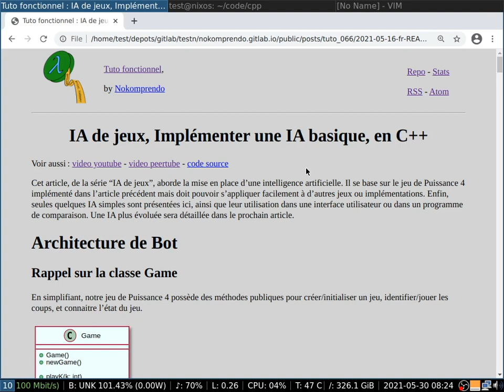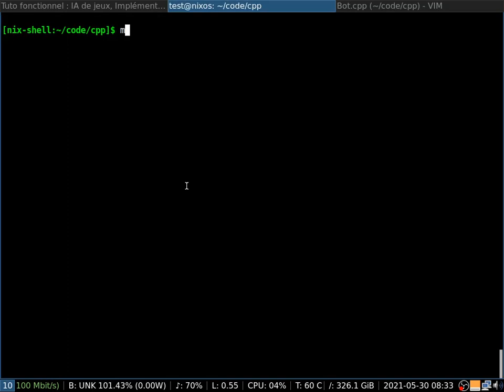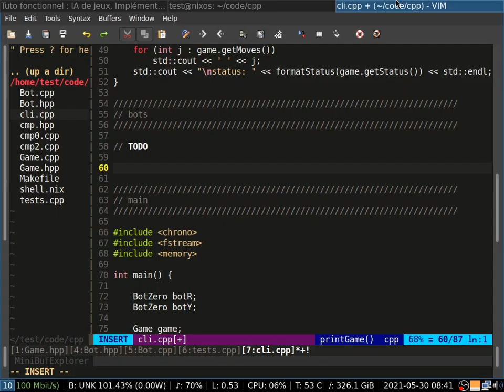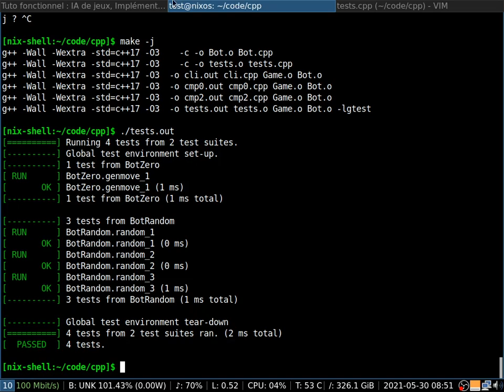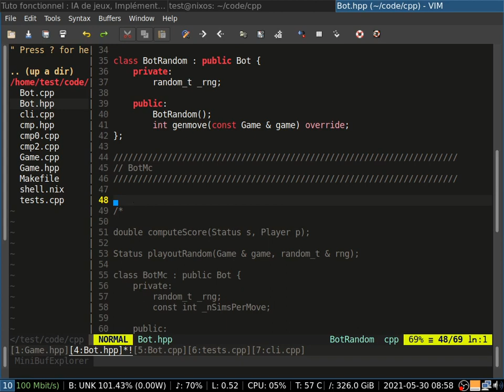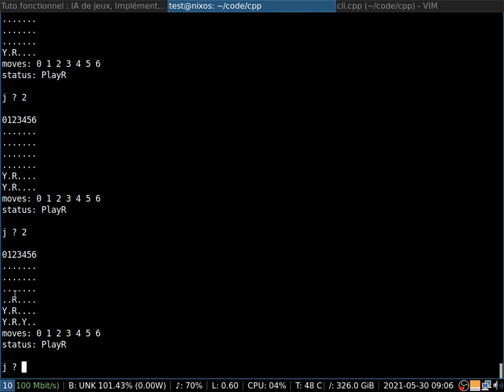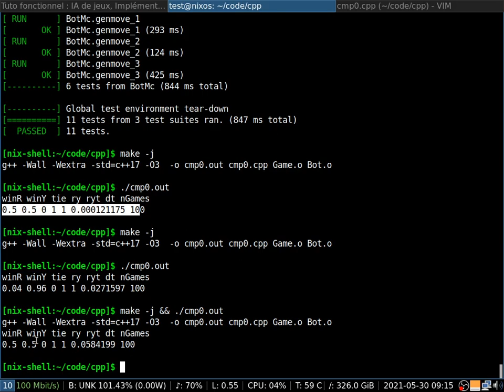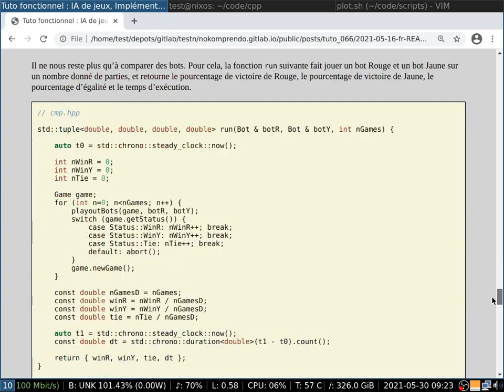IA de jeux, Implémenter une IA basique, en C++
Cet article, de la série “IA de jeux”, aborde la mise en place d’une intelligence artificielle. Il se base sur le jeu de Puissance 4 implémenté dans l’article précédent mais doit pouvoir s’appliquer facilement à d’autres jeux ou implémentations. Enfin, seules quelques IA simples sont présentées ici, ainsi que leur utilisation dans une interface utilisateur ou dans un programme de comparaison. Une IA plus évoluée sera détaillée dans le prochain article.